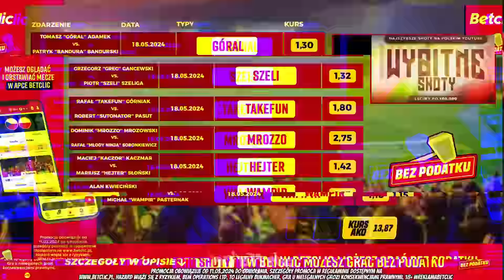Ważenie + Media trening FAME 21 - NAJLEPSZE MOMENTY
KOD promo: SHOTY. Apkę Betclic można pobrać korzystając z powyższego linku 18+.

Promocja obowiązuje od 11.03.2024 DO ODWOŁANIA. Szczegóły promocji w regulaminie dostępnym na Hazard wiąże się z ryzykiem. BEM Operations Ltd. to legalny bukmacher. Gra u nielegalnych grozi konsekwencjami prawnymi. 18+

00:00 Wstęp
00:34 Reklama
01:30 Mediatrening
09:14 Ważenie